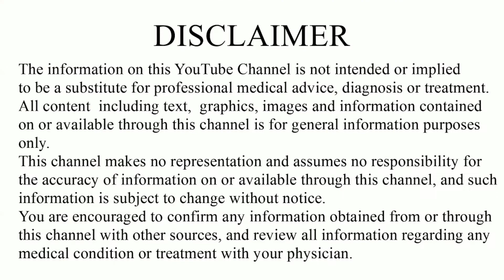PCOD-PCOS II Best Homeopathic Cure II Dr. Pragya Bankhede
Today, one in ten women suffer from PCOS or polycystic ovarian syndrome, in India. Polycystic ovarian disease (PCOD) or Polycystic Ovarian Syndrome (PCOS) means multiple small cysts in ovaries.PCOD is a medical condition in which a woman's ovaries produce large numbers of immature or partially mature eggs, which develop into cysts in the ovaries over time.It affects a woman's hormone levels. PCOS causes women to produce more male hormones than they should. This hormonal imbalance causes irregular or skipped menstrual period making it difficult for them to conceive.

In this video, possible causes, symptoms & effective homeopathic treatment of PCOS/PCOD are discussed.

Timestamp-
00:00 What is PCOD/PCOS?
03:05 Risk factors/Causes of PCOD/PCOS.
03:23 Symptoms of PCOD/PCOS.
04:18 Homeopathic Treatment of PCOD/PCOS